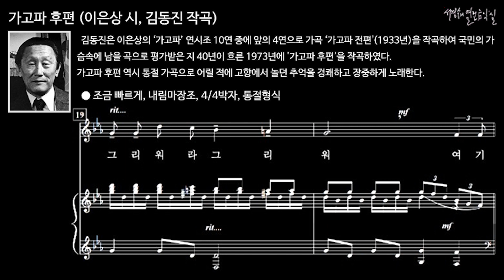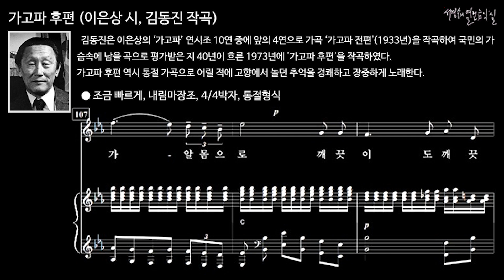가고파 후편 (이은상 시, 김동진 작곡) MR in E-flat Major ● 피아노 반주 - 오리지널 키(내림마장조) 반주에 맞추어 불러 봅시다.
가고파 후편 (이은상 시, 김동진 작곡) MR in E-flat Major
● 피아노 반주 - 오리지널 키(내림마장조) 반주에 맞추어 불러 봅시다.

김동진은 이은상의 ‘가고파’ 연시조 10연 중에 앞의 4연으로 가곡 ‘가고파 전편’(1933년)을 작곡하여 국민의 가슴속에 남을 곡으로 평가받은 지 40년이 흐른 1973년에 '가고파 후편'을 작곡하였다. 가고파 후편 역시 통절 가곡으로 어릴 적에 고향에서 놀던 추억을 경쾌하고 장중하게 노래한다.

● 조금 빠르게, 내림마장조(노래_사장조), 4/4박자, 통절형식

물나면 모래판에서 가재 거이랑 다름질하고
물들면 뱃장에 누어 별헤다 잠들었지
세상일 모르던 날이 그리워라 그리워
여기 물어보고 저기나 알아보나
내몫엔 즐거움은 아무데도 없는 것을

두고 온 내 보금자리에 되 안기자 되안겨
처자들 어미되고 동자들 아비된 사이
인생의 가는 길이 나뉘어 이렇구나
잃어진 내 기쁨의 길이 아까워라 아까워
일하여 시름없고 단잠들어 죄없은 몸에

그 바다 물소리를 밤낮에 듣는구나
벗들아 너희는 복된 자 다 부러워라 부러워
옛동무 노젓는 배에 얻어 올라 치를 잡고
한바다 물을 따라 니명들명 살까이나
맞잡고 그물을 던지며 노래하자 노래해

거기 아침은 오고 거기 석양은 져도
찬 얼음 센 바람은 들지 못하는 그 나라로
돌아가 알몸으로 살이거나 깨끗이도 깨끗이

■음원출처: 서경수의 열린 음악실